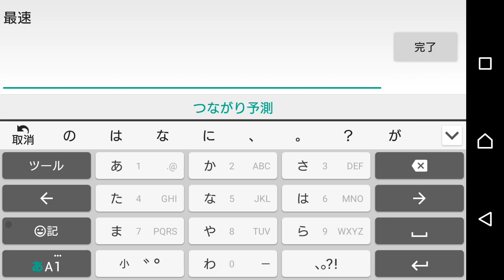【新作】ファイナル・ヒーローズ (Final Heroes)やってみた！面白い携帯スマホゲームアプリ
↓ゲームのダウンロードはこちら↓
android

■ストーリー
ローラン大陸、3つの神霊が支配権を争う戦場……
ラルの吐息は大陸の北に漂いフロラの霜雪となり、バレンスの血は大陸の西南に滴り妖精の森となり、ダーカの涙は大陸の東南を貫いてバイキングの海となった。
神霊たちの姿は遠くに消えたが、神霊たちの意思は大陸の隅々まで広がっていた。
三大帝国－－神霊の後継者の戦意は絶えることはなく、戦火はこの大陸で消えたことがない……
帝国が衰え、英雄達が決起する！剣と魔法の時代、「ファイナル・ヒーローズ」があなたを召喚する！

■ゲーム紹介

◆RPGと戦略ゲームが完璧融合！
施設建築、テクノロジーの研究、英雄の募集を行いながら、統治する領地を発展させれば、いよいよ他プレイヤーとの戦争がキミを待っている！さらに好きなヒーローを育て、自分だけの王国を建設し、冒険を進めよう！

◆奥深いキャラを育成
素材や昇級石を集めて、キャラを成長できる！全キャラ・全装備最上級まで進化可能！レア装備をつければさらなる強力な攻撃を敵に与えられる！
英雄をレベルアップし、更なる強いパワーを求めよう！100種類以上の個性あふれるキャラクターがあなたを待つ！

◆簡単な操作に、面白要素が盛り沢山！
バトルの操作はスキルボタンをタップのみ！タップするだけで、華やかなスキルが発動される！タイミングを見極めスキルを使いこなそう！さらに、豊富な陣形配置機能、多彩なバトルモードやオートバトル機能を搭載！やり込み派の方も、お手軽派の方も、自分なりの遊び方で楽しめる！

◆ゲーム開始で豪華報酬GET！
ゲーム開始で精鋭キャラを確定で手に入る！豊富な日常ミッションとイベント、また豪華ログボを実施中！毎日コツコツと強くなろう！

◆チャット翻訳機能搭載！行け！グローバル戦争へ！
世界約数十ヵ国語対応の自動翻訳機能付！これでは世界中のプレイヤーと安心して交流できる！お気に入りのギルドを見つけて、自分だけの軍を率いて、大いなる戦争に参加しよう！